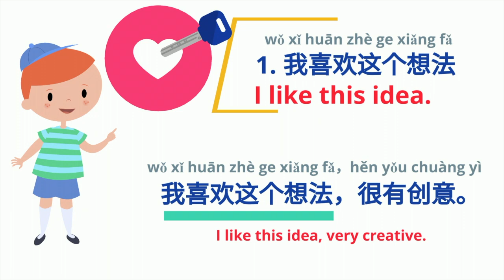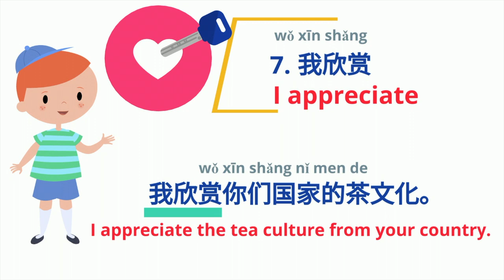Open-minded - IB Learner Profile | 思想开放 | Make it happen in Chinese classroom | Learn Chinese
“Talk the Talk Chinese” 滔滔不绝 is a channel dedicated to those who are learning Chinese as a foreign language. Here you will learn effective techniques to speak fluently in a variety of real life scenarios, as well as learn songs, rhymes and many more. Start today to maximize your potential in Chinese!

Emoji art supplied by Emoji One
Created using google autodraw